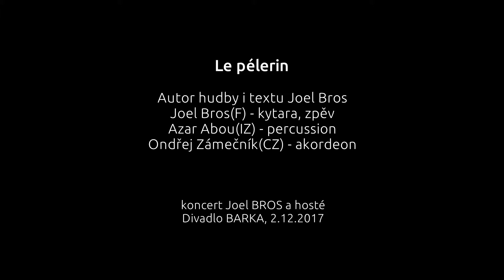05. Joel Bros - Le pélerin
Autor: Kamil Šlapal ǀ Craft Art Film. Autor hudby i textu Joel Bros.
Joel Bros(F) kytara, zpěv / Azar Abou(IZ) - percussion / Ondřej Zámečník(CZ) - akordeon

Koncert Joel BROS a hosté - Divadlo BARKA, 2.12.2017